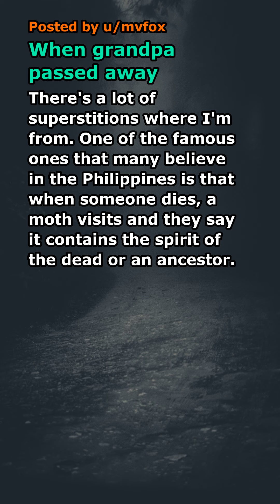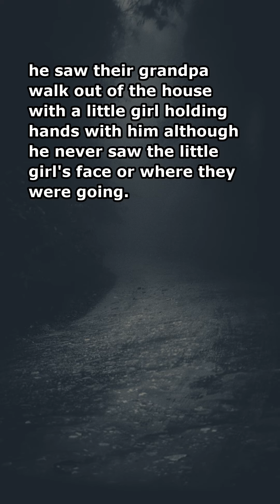When Grandpa Passed Away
Credits -